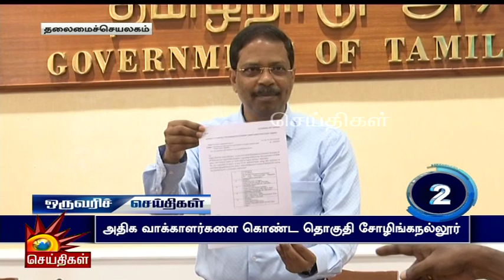எதிர்க்கட்சிகள் ஒன்னா நின்னா போதும்... BJP ஆட்சிய அகற்றிவிடலாம் | Kashmir EX CM Farooq Abdullah